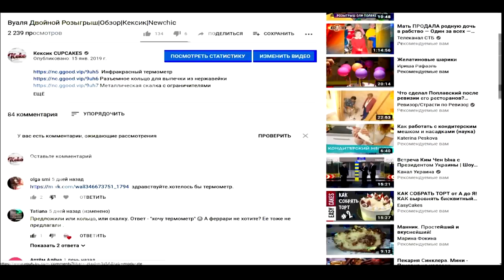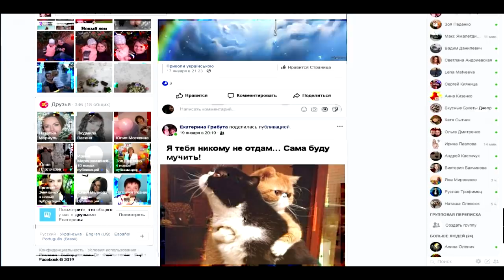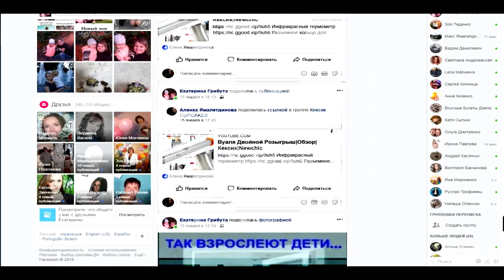Итоги розыгрыша |кто же выиграл|Кексик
Разъемное кольцо для выпечки из нержавейки